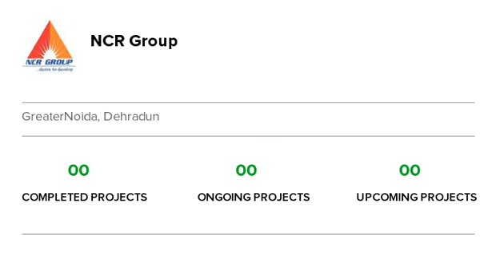NCR Monarch | Noida Extension | GreaterNoida | Apartment tour | Quikr Homes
Know more about NCR Monarch: NCR Monarch is a luxurious residential Apartments project in Noida Extension, developed by NCR Group. NCR Monarch offers 2 BHK, 3 BHK, Apartments with affordable prices. The project spreads over an area of 5 acres that consists of 664 units. NCR Monarch provides world-class amenities  It is one of the best investments in Residential properties in Noida Extension, NCR Group. There are various benefits of living in NCR Monarch Apartments as it provides with all the nearby major utilities such as schools, colleges, hospitals, supermarts, parks and recreational centres. NCR Monarch is one of the best investments in Residential properties in GreaterNoida."